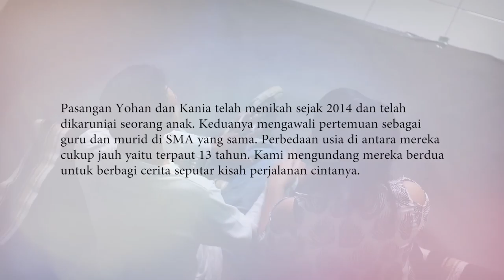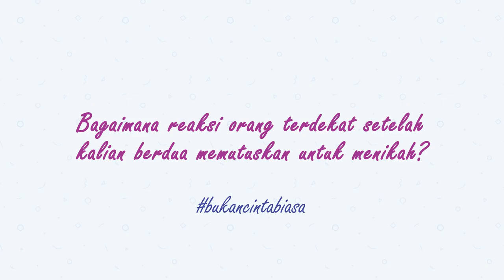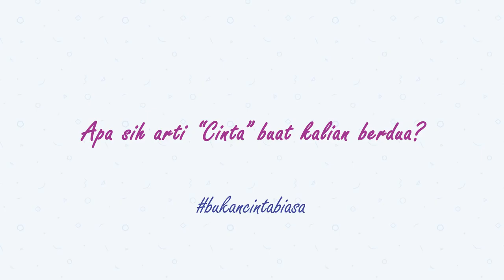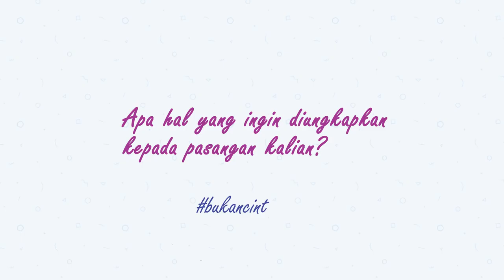Cerita Cinta Pernikahan Kania dan Yohan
VEMALE.COM - "Cinta itu melipat segala perbedaan."

Pertemuan Kania dan Yohan diawali di bangku sekolah sebgai guru dan murid. Awalnya, tidak ada perasaan apa-apa di antara mereka. Setelah cukup lama berpisah, sebuah tawaran pekerjaan mempertemukan mereka lagi dan justru menjadi pembuka jalan hubungan yang lebih dalam.

Jarak usia keduanya bisa dibilang cukup jauh. Tetapi dengan saling memahami, perbedaan bisa dikompromikan. Cinta itu ada karena terbiasa, karena penerimaan. Itulah, cinta itu melipat segala perbedaan.

Bersama VemaleStories, Kania dan Yohan berbagi sesuatu tentang cinta dalam BukanCintaBiasa.

Kamu atau orang di sekitarmu punya pengalaman dan kisah hidup yang menginspirasi? Kisah yang menarik dan sesuai akan diangkat dalam video series kami.

Created by VEMALE.COM
in collaboration with KATA PICTURES

Writer                          : Winda Carmelita (@windacarmelita)
Director & Edited       : Ardhita Purnama (@dhiardhi.id)
Producer                     : Dewi Ratna (@dewinthemorning)
                                       Ibnu Angga (@ibnuangga)
Cinematographer      : Denny Yanuar (@dennyyanuar)
                                       Rendra Irvayano (@rendrairvayano)
Co-editor                     : Dimas Fajar (@dimas_faj)
Sound Mixing             : Zeruya Anggraita@zeruyaanggraita
Behind The Scene      : Jessica Lydia (@jesicalykr)
Studio                          : Threetones Studio
Artistic                         : Pinery Cabin Malang
Thanks to                    : Mas Yohan dan Mbak Kania
                                        Gandhi Hidayatullah
                                        Andy Suryawan
                                        Febrianto Handa
                                        Mas Vicky Studio